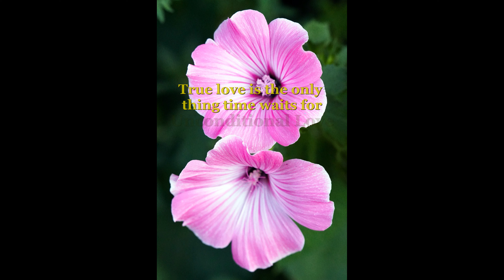Time Waits For Love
Distance means nothing when there is true love.

Photo : Matthias Bockel